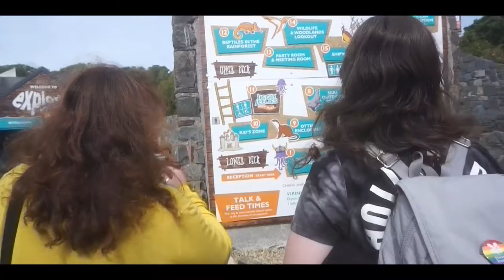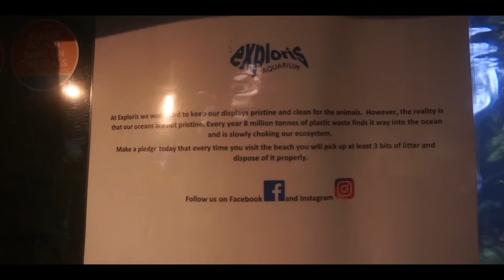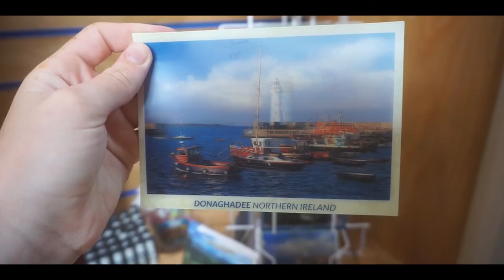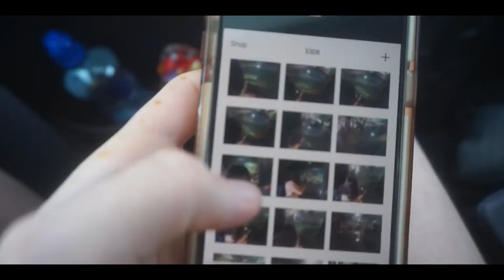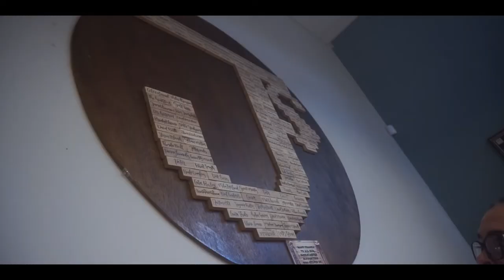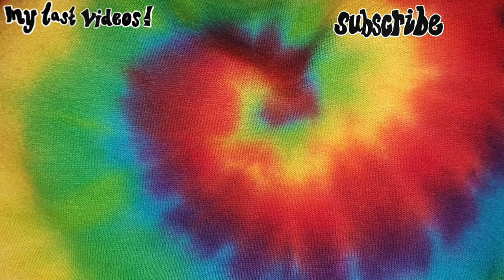#37 - aquarium adventures | SUMMER 2018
first song - tors/wilder days

hey there, here's number thirty seven of the 50 vlogs of summer  :))

so this is from a few weeks back, a trip to the aquarium to tick off of the summer bucketlist and then to a board game cafe for the same reason ahah. a good day all round. some class looking sea creatures and quality family time. good stuff.

see you soon for numba 38.

hey, I'm sasha, a teen who likes to vlog from northern ireland, sharing my view of the world and occasionally making music, I hope you enjoy my content, dive right in...

sash

(intro/outro music is ikson/last summer)